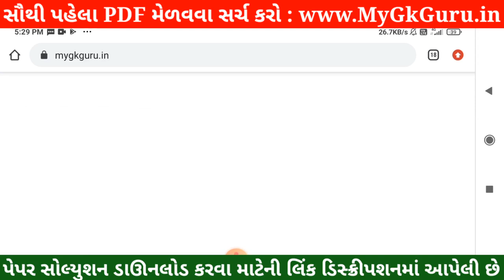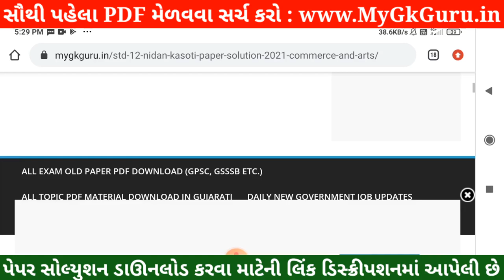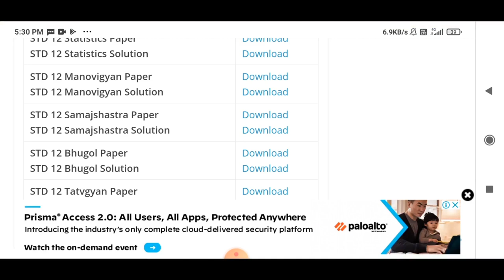💥 STD 12 Nidan Kasoti Samajshastra Solution, STD 12 Samajshastra Nidan Kasoti Solution, Nidan Kasoti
💥 STD 12 Nidan Kasoti Samajshastra Solution 2021, STD 12 Samajshastra Nidan Kasoti 7 July, Nidan Kasoti 7 STD 12 . Nidan Kasoti Dhoran 12 Solution 2021, STD 12 Nidan Kasoti Samajshastra.

More Features :
1) Saari important books milengi solved video solutions ke saath
2) Previous year papers, Important PDFs, Question Bank
3) Crash Course, Mock Tests, Quiz
4) India's biggest student's community
& much more

3 Crore se zyada bachho ka bharosa!!"

in this video I am providing complete Nidan Kasoti std 12 Samajshastra solution 2021. Samajshastra Nidan kasoti solution July 2021.
Nidan Kasoti Solution, Nidan Kasoti Std 12, std 12 Nidan kasoti July 2021, Std 12 Samajshastra Nidan kasoti, Nidan Kasoti, Nidan Kasoti dhoran 12, Std 12 Nidan Kasoti Solution Samajshastra, Gujarat board, Std 12 Unit test.